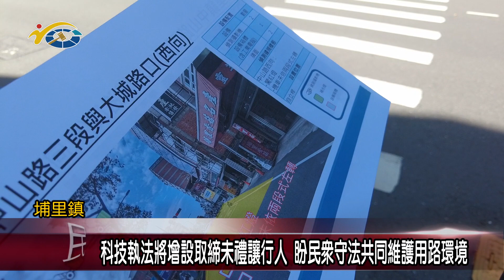20230630 南投縣議會 民議新聞 科技執法將增設取締未禮讓行人 盼民眾守法共同維護用路環境(縣議員 林芳伃、陳宜君)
埔里鎮中山路與大成路口，因交通車流量繁忙，連續兩次成為埔里鎮交通事故路口第一名，為了讓交通路況更安全，縣府規劃在此路口設立科技執法，而為了保障行人安全，縣警局也規劃增設為禮讓行人的執法，並且在日前舉辦會勘。副議長潘一全也提醒民眾，交通安全需要大家共同來守護，才能保障你我的用路安全。